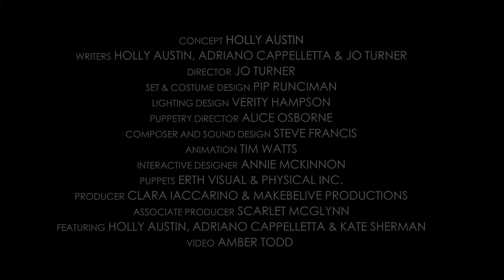Ruby's Wish Trailer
Video Trailer - Ruby's Wish
presented by MAKEbeLIVE Productions and Criticla Stages